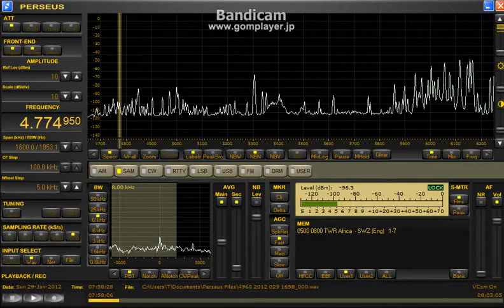4774.96kHz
このファンファーレ、20:00でなくても聞けるんですね。